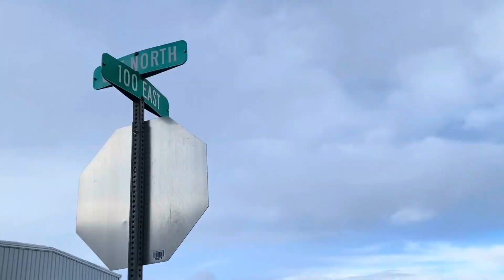Federal agencies, Cedar City overcome ‘literal roadblock’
CEDAR CITY — After being in place for over a year, the concrete barriers on 100 East have been taken down. Cedar City, the Bureau of Land Management and the U.S. Forest Service have reached a compromise regarding this unassuming dirt road on the north end of town. Written by Alysha Lundgren